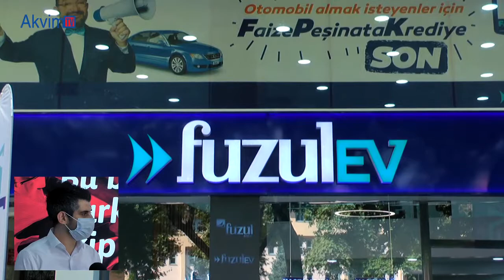İlhan DÖNEK - Fuzul Ev Kastamonu Şube Müdürü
İsmailbey Mah. Kışla Cad. No:1/2 Kastamonu Merkez
Gsm: 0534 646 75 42
Faks: 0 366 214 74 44
Fuzul Ev ve Fuzul Oto
Genel Merkez : 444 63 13